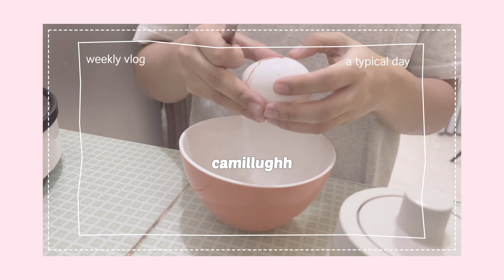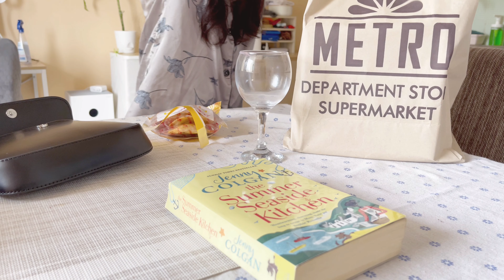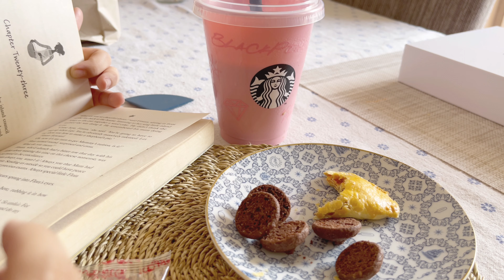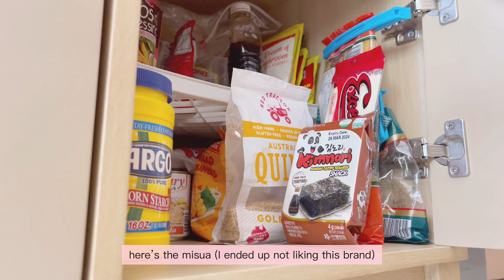I LIVE ALONE CEBU🌼 Things I ate this week 🌸 Camillughh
Hello Friends,

I'm Camillughh and I live alone in Cebu City 🍀

My work-from-home routine involves me eating breakfast at night and having dinner in the morning! HAHAHA! But because my favorite meal is breakfast, it's not even a problem. I even have breakfast twice!

Have a happy Sunday!

Love, Camillughh